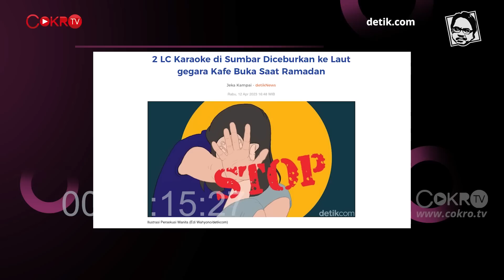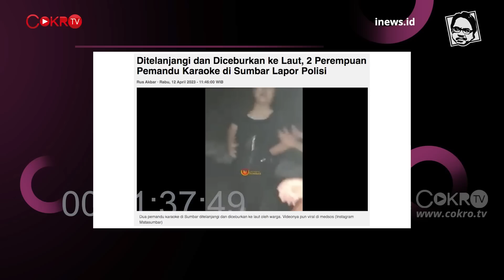Ade Armando: SAAT RAMADHAN, GADIS KARAOKE DIARAK DAN DILECEHKAN I Logika Ade Armando